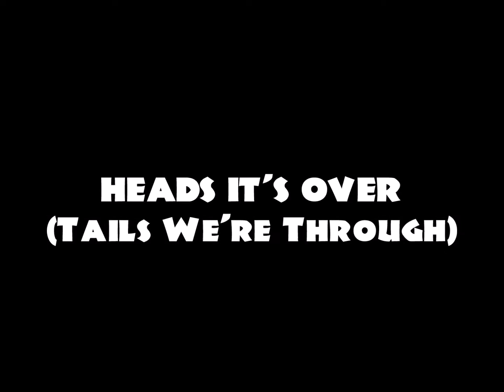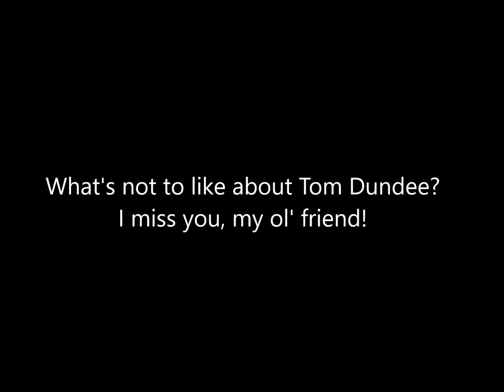Heads It's Over